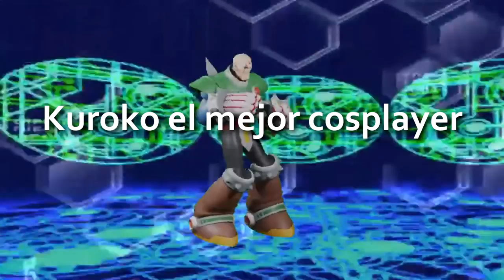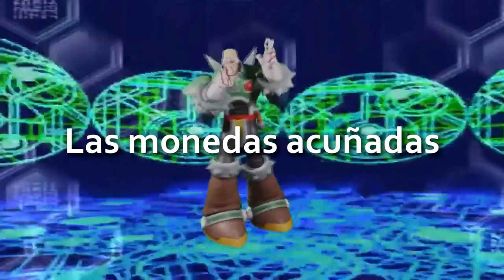Opinando sobre lo que fue el aniversario de SNK ALLSTAR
Otro hermoso documental de lo tacaño que fue SuperPrism XDXD

Agradecimientos a todos los que vean el video uwu
Total es una opinion toda rancia de un random que juega esto jaja
Agradecimientos a Sebastian Islas por la miniatura uwu

00:00 Mucha intro
01:25 Don Karate
08:32 Kuroko el mejor cosplayer
13:07 Gracias por el tokon XD
14:05 Compra reinos o morire
19:32 Las monedas acuñadas
20:45 EL PERSONAJE UR ES
22:14 Sorprendente Carnival
23:18 La gran despedida
24:52 Nadie te pregunto

Todos los otros links han sido eliminados huehue

🦜🦜🦜 Descripción siendo  vigilada por los loros 🦜🦜🦜